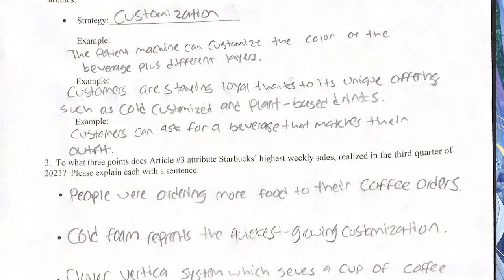【SIGNING】Signing Your Prints | Shop Wave 2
Archive of Monarch's print signing stream